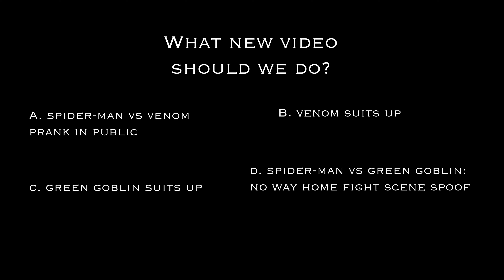Spider-Man: SPIDER-VERSE POOL PARTY!! | Holiday Matsuri - MELF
Boy, it’s good to be back and do a Spider-Verse meet-up again!! The Spider-Verse got together for a pool party and shenanigans at Holiday Matsuri!!

Spider-Man: SPIDER-VERSE POOL PARTY!! | Holiday Matsuri

FEATURING
Spiderversefl: Instagram.com/spiderversefl
Psychoticbeautycosplay as Mary Jane: Instagram.com/psychoticbeautycosplay
Cookiedoughmodeling as Black Cat: Instagram.com/cookiedoughmodeling
Stonecuttercosplay as Spider-Man: Instagram.com/stonecuttercosplay
Heybluegeek as Spider-Man: Instagram.con/heybluegeek
Jackfrost1106 as Scarlet Spider: Instagram.com/jackfrost1106
Jesscdortch as Doctor Octopus: Instagram.con/jesscdortch

The video was edited by Nathan Wingert
Thank you to nerd_fit_ for helping do camera at different points during the shoot: Instagram.com/nerd_fit_